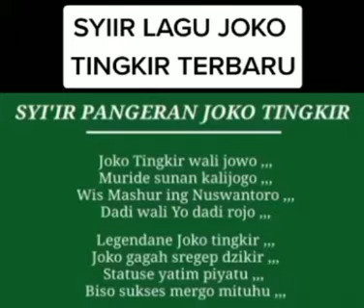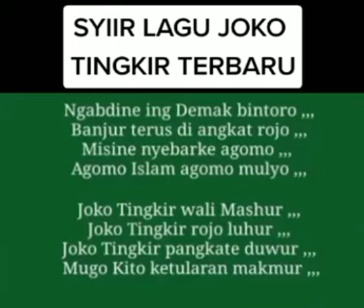Syiir Jawa PANGERAN JOKO TINGKIR # SYAIR JOKO TINGKIR TERBARU